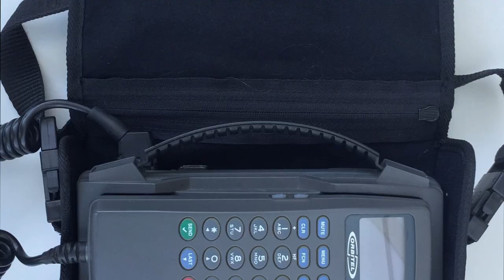¡Felices 25 años al mensaje de texto SMS! ✉️📲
En diciembre de 2017 se celebran los 25 años del primer mensaje SMS. Este fue enviado por un ingeniero de la compañía Vodafone y tan sólo decía: “Feliz Navidad”.